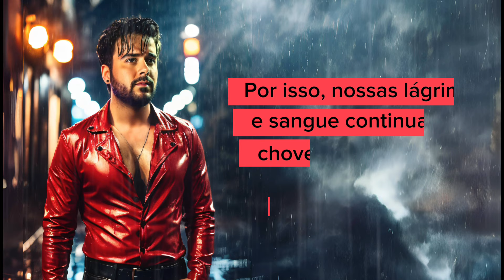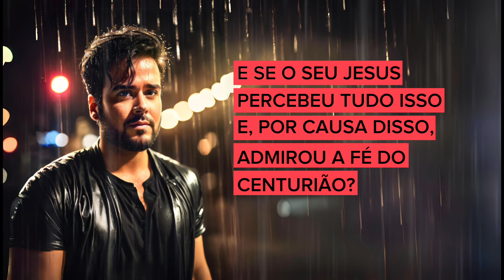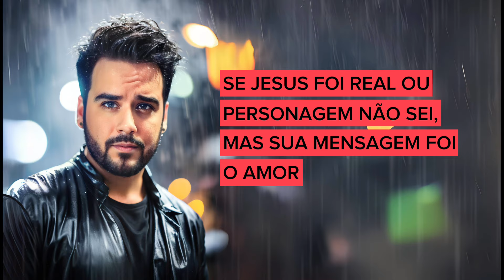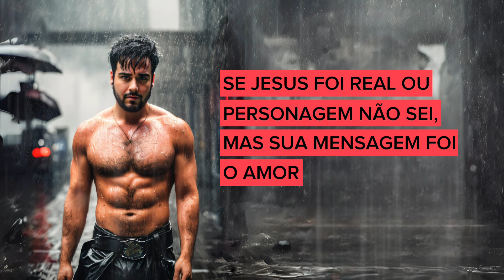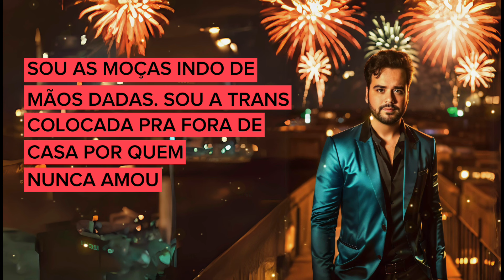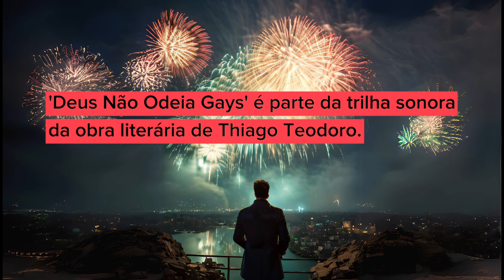Thiago Teodoro - Deus Não Odeia Gays (música autoral)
Esta é minha nova música autoral sobre a verdadeira história da homossexualidade. Ela fará parte da trilha sonora do meu próximo livro, que será lançado em 2025. Todas as músicas da trilha sonora do meu livro 'A Banda Sagrada de Tebas' (de 2023) estão disponíveis no YouTube, Spotify, Deezer, Amazon Music, Apple, etc.

➡️Compre meu livro 'A Banda Sagrada de Tebas'

DEUS NÃO ODEIA GAYS

E SE ELES ERAM MAIS QUE AMIGOS?
UM SOLDADO E UM MENINO PROCURANDO ALGUÉM PRA OS AJUDAR?
E SE NAQUELA CAMA O RAPAZ ENFERMO ERA MAIS QUE ESPECIAL?
E SE AQUELE RAPAZ ERA O AMOR DELE?

E SE O SEU JESUS PERCEBEU TUDO ISSO
E, POR CAUSA DISSO, ADMIROU A FÉ DO CENTURIÃO?
VOCÊ MUDARIA OU CONTINUARIA UM IDIOTA A PERSEGUIR O AMOR QUE VOCÊ TANTO DIZ SEGUIR?

ESSA NÃO É MAIS UMA DAQUELAS CANÇÕES DE IGREJA CANTADAS AOS DOMINGOS
ESSA É A MINHA HISTÓRIA, E DAQUELES QUE VOCÊS FIZERAM ÓRFÃOS DE PAIS VIVOS
SE JESUS FOI REAL OU PERSONAGEM NÃO SEI,
MAS SUA MENSAGEM FOI O AMOR

QUANTAS VEZES OUVI QUE ESSE DEUS ME AMA MAS ABOMINA QUEM EU SOU
ATRÁS DA MÁSCARA DE DEUS É VOCÊ O CAUSADOR DA MINHA DOR
NÃO SERÁ UMA HISTÓRIA DE AMOR ENTRE UM CATAMITA E SEU CENTURIÃO
QUE VAI QUEBRAR O SEU CORAÇÃO DE PEDRA

SOU DOIS HOMENS QUE UM DIA SE AMARAM, SOU OS TIBIRAS QUE VOCÊS MATARAM
EM NOME DO AMOR, EM NOME DO AMOR, EM NOME DO AMOR
SOU O EUNUCO DE NASCENÇA. NÃO SOU CRIME, PECADO OU DOENÇA
EU SOU O AMOR, EU SOU O AMOR, EU SOU O AMOR
SOU AS MOÇAS INDO DE MÃOS DADAS. SOU A TRANS COLOCADA PRA FORA DE CASA
POR QUEM NUNCA AMOU, POR QUEM NUNCA AMOU, POR QUEM NUNCA AMOU
O AMOR NÃO É GUERRA, É COLORIDO FEITO FOGOS DE ARTIFÍCIO
ISSO É AMOR, ISSO É AMOR, ISSO É AMOR

FEITO FOGOS DE ARTIFÍCIO O AMOR É COLORIDO